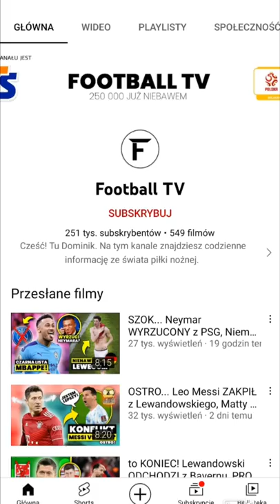Jak Lewandowski POWALIŁ Vincent'a Kompanego?